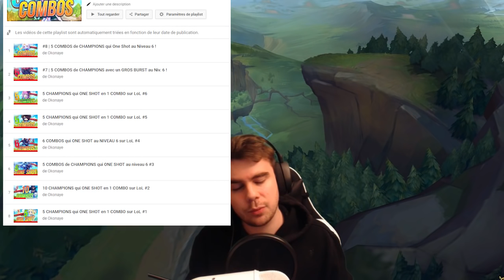5 Champions qui ONE SHOT sur COMBO dès le niveau 6 ! #9